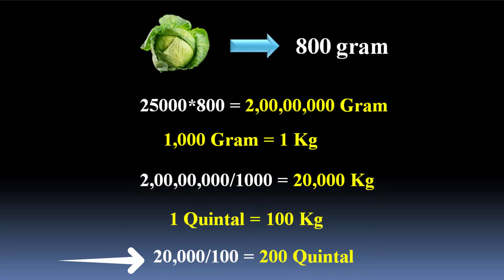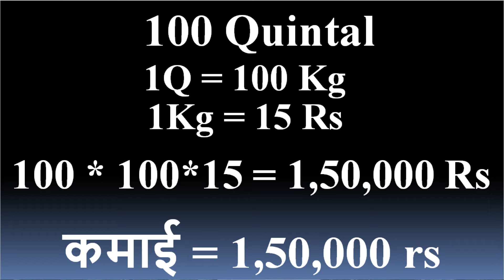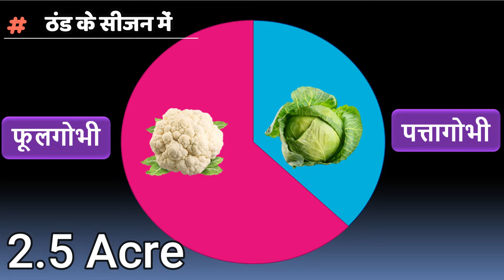2024 में फूल गोभी और पत्ता गोभी की खेती किसमें होगा ज्यादा मुनाफ़ा ? Gobhi | Patta Gobhi | Kheti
2024 में फूल गोभी की खेती और पत्ता गोभी की खेती कौन है ज़्यादा फ़ायदे का सौदा | Phool Gobhi Ki Kheti Kaise Karen | Patta Gobhi Ki Kheti Kaise Karen

इस वीडियो की मदद से किसान भाई ये फैसला कर पाएंगे कि उन्हें 2024 में फूल गोभी की खेती करना चाहिए या फिर पत्ता गोभी की खेती करना चाहिए

और साथ ही साथ हम एक नए कृषि मॉडल के बारे में चर्चा करेंगे और जानेगे की कैसे हम फूल गोभी, पत्ता गोभी और मेथी की खेती साथ में करके किसान भाई अपने जोखिम को कम कर सकते हैं और लाभ को बड़ा सकते है

इस वीडियो में हम निम्नलिखित बिंदुओं पर चर्चा करने जा रहे हैं

  1. 2024 में एक एकड़ फूल गोभी की खेती में लागत कितनी लगी
  2. 2024 में एक एकड़ फूल गोभी की खेती से आमदनी कितनी हुई
  3. 2024 में एक एकड़ फूल गोभी की खेती में समय कितना लगा
  4. 2024 में एक एकड़ फूल गोभी की खेती में मुनाफा कितना हुआ
  6. 2024 में एक एकड़ पत्ता गोभी की खेती में लागत कितनी लगी
  7. 2024 में एक एकड़ पत्ता गोभी की खेती से आमदनी कितनी हुई
  8. 2024 में एक एकड़ पत्ता गोभी की खेती में समय कितना लगा
  9. 2024 में एक एकड़ पत्ता गोभी की खेती में मुनाफा कितना हुआ
 10. 2024 में फूल गोभी और पत्ता गोभी की खेती किसमें होगा ज्यादा मुनाफ़ा
 11. 2024 में फूल गोभी की खेती और पत्ता गोभी की खेती कौन है ज़्यादा फ़ायदे का सौदा
 12. 2024 में पत्ता गोभी बनाम फूल गोभी की खेती: किसमें है ज़्यादा कमाई?
 13. फूल गोभी और पत्ता गोभी की खेती में कौन दे रहा है ज़्यादा फ़ायदा

With the help of this video,  Indian farmers will be able to decide whether they should cultivate cauliflower or cultivate cabbage, means either they should go for cauliflower farming or cabbage farming in India.

And at the same time, we will discuss about a new agricultural model and will know how we can reduce the risk and increase the profit by cultivating cauliflower, cabbage and fenugreek together.

In this video we are going to discuss the following points.

1. In 2024, How much investment we have to do in one acre cauliflower farming In India
2. In 2024, How much income we can have in one acre cauliflower farming In India
3. In 2024, How much time it is going to take for cauliflower cultivation in India from cauliflower plantation till  cauliflower harvesting.
4. In 2024, profit in cauliflower farming in India in once acre land
5. In 2024, profit per acre in cauliflower farming and profit per acre in cabbage farming
6. How much investment we have to do in one acre cabbage farming In India
7. How much income we can have in one acre cabbage farming In India
8. How much time it is going to take for cabbage cultivation in India from cabbage plantation till cabbage harvesting.
9.  profit in cabbage farming in India in once acre land
10. In 2024, which will be more profitable: cauliflower or cabbage farming?
11. In 2024, cauliflower farming vs cabbage farming: Which is the better deal?
12. In 2024, cabbage vs cauliflower farming: Which brings more earnings?
13. Which one is giving more profit: cauliflower or cabbage farming?